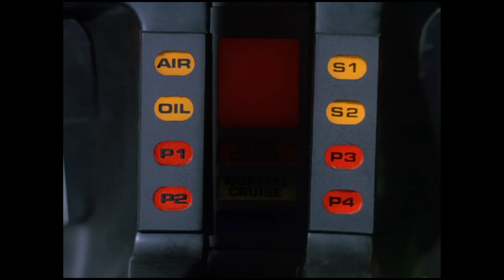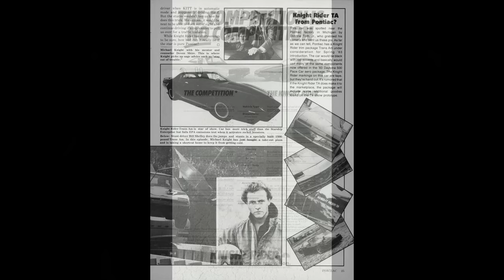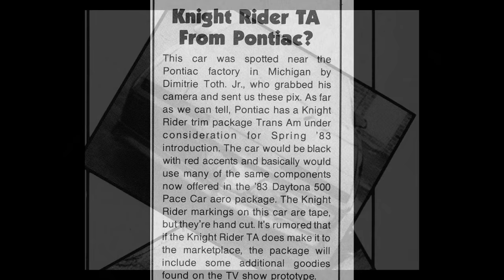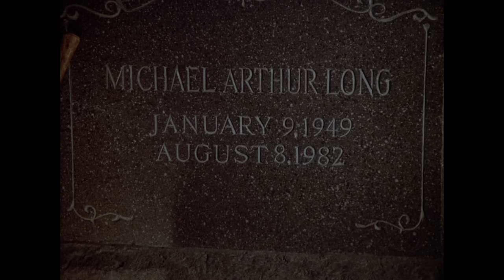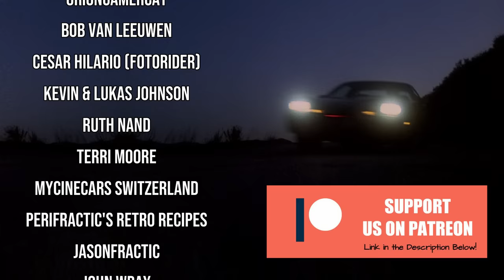Was Pontiac Planning a "Knight Rider" Edition Trans Am in 1983?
A mysterious sidebar in a 1983 magazine alludes to the fact that Pontiac was considering a special Knight Rider trim for their Trans Am in 1983. Did it ever make it beyond concept?

►►Etsy Shop

KNIGHT RIDER HISTORY HUNTERS:
Antti PirttimÃ¤ki
KnightRider499
Lauri Vaikkanen
Allen Singer
Michael Pomposello
Wayne Medeiros
Eric Everest
Robbie Harris
Anthony Uk
Mike P
Andrew Liendo
Matt Cox
Tommy Truelove
Fixy Clary
Knightfire83
Alex Woods
Roland de Herder
Scott Brown
Edward Ruskin
Sheedos
Scott Parlow
Daniel St Louis
Jasonfractic
Stephen W. Evans
Daniel Steininger
Suz
jethro894
John118
g3n3r1cl10n
Brooks Moses
c klingerman
Gerhard Saumer
James Martin
dan nopson
Richard Glasson
John LaCaze
Matthew Lord
Tony
Jim Dempsey
Kevin Habets

KNIGHT RIDER HISTORY APPRECIATORS:
Peter mclachlan-wortley
Simon Scott
Todd Odabashian
Steven Medcraft
Nick Hernandez
Perth KITT
Wrench6381
Roy Arbogast
Ingo
Robert Barr
Dan Murphy
Dan Cragg
Dave Little
Joachim Hebel
Hayley Munday
Florian Goosmann
George Burnett
Kevin Hathaway
Alex Colquhoun
Joe Orlando
Jamie Ives
Jeff
Dan Kramer
Mats Svardal
Lori Mitchell
Willie Pierce
Ryan J Smith
bobby burress
Phil Briscoe
Paul Holder
Adam Taylor
Sarah
Deadgekko
Floyd Knox
Mark Ponton
Andrew Windsor
rodney keefer
Tamas Sarkozi
Jason Dishner
Robert McGuire
James Gordon
Tony Breach
Rick Walker